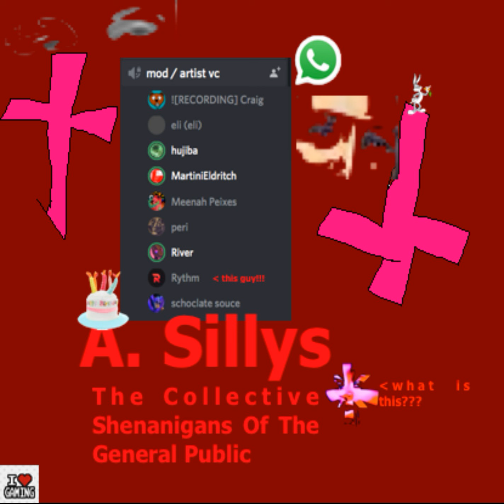A. Sillys - The Collective Shenanigans of the General Public (Full Album)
00:00 A. Sillys - The Scramble
03:34 A. Sillys - In the Key of G for Jesus
07:24 A. Sillys - In the Key of G for Lucifer
09:27 A. Sillys - Larry Bird
12:06 A. Sillys - Happy Birthday Margaret
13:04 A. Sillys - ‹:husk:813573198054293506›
16:15 A. Sillys - A Song
17:27 A. Sillys - Family Guy (Interlude)
17:55 A. Sillys - H.U.S.K.
18:59 A. Sillys - Number 7
21:55 A. Sillys - Audio Concrete Jungle
23:27 A. Sillys - Happy Song for Happy People
25:02 A. Sillys - Space Jam in the Key of 120 BPM
28:12 A. Sillys - The Scissor Safety Song
28:43 A. Sillys - Hello Guys This Song Is Called Phome Call
32:45 A. Sillys - What